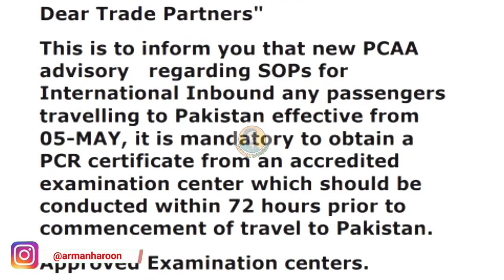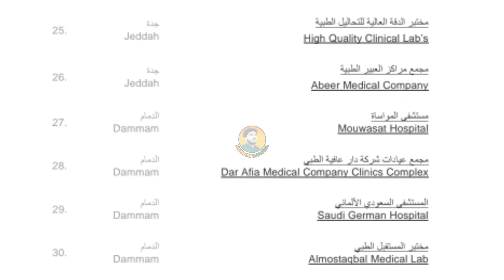Flights updates | New Rules and Regulations for Treveling to Pakistan | PCR Test | Haroon Official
Flights updates | New Rules and Regulations for Treveling to Pakistan | PCR Test for pakistan | Haroon Official
پاکستان نے نئے سفری ضوابط جاری کر دئیے کورونا ٹیسٹ لازمی قرار دیدی۔

▬▬▬▬▬▬▬▬▬▬▬ஜ۩۞۩ஜ▬▬▬▬▬▬▬▬▬▬▬▬
 ▬▬▬▬▬▬▬▬▬▬▬ஜ۩۞۩ஜ▬▬▬▬▬▬▬▬▬▬▬▬
                         ஜ۩۞۩ஜ Haroon official ஜ۩۞۩ஜ